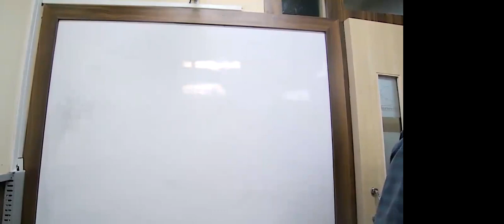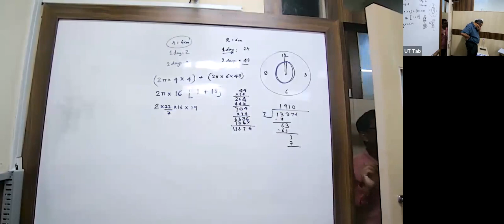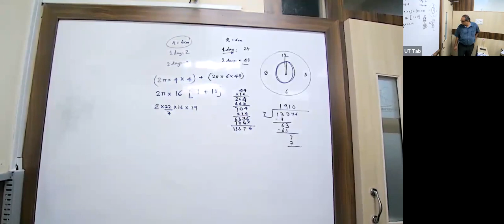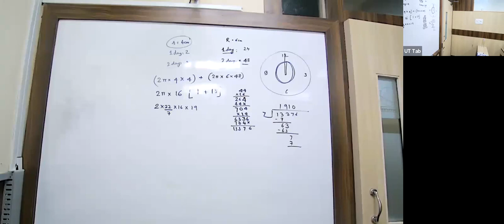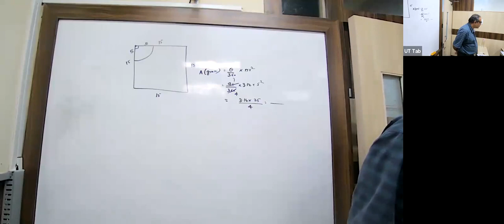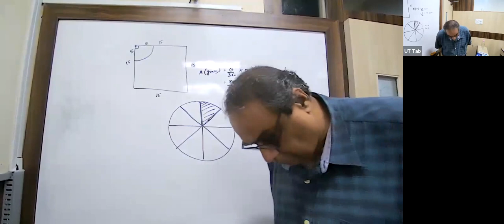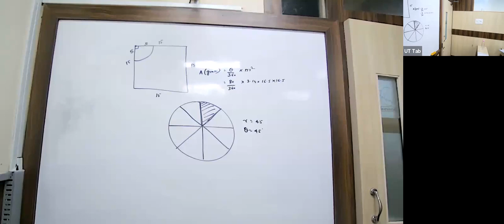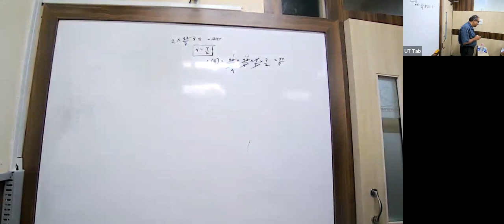KK23 - X CBSE MATHS MJM 02/08/2022 - Area Related To Circles